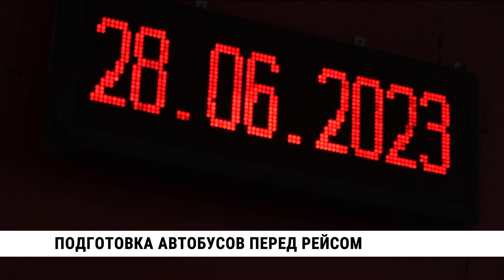ДТП с двумя автобусами спровоцировало дополнительные проверки в Хабаровске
На прошлой неделе в ДТП с участием двух автобусов и легкового автомобиля пострадало 11 хабаровчан. Этот инцидент спровоцировал дополнительные проверки общественного транспорта. Сегодня, 28 июня, на автовокзале сотрудники мэрии проконтролировали цикл действий водителей перед выходом на линию. Внимание обратили на автобусы того перевозчика, чьи машины участвовали в аварии.